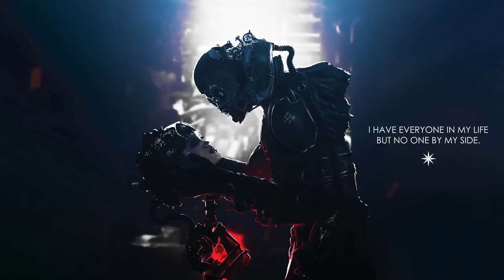CjBeards - By My Side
Lonely hours it is